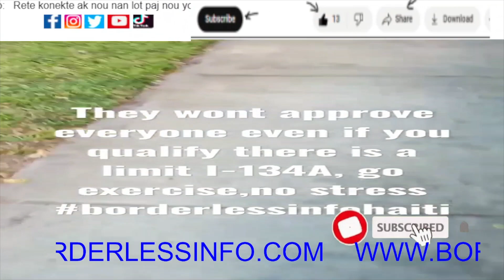Toute Pwoblem Resi Rezoud Nan pwogram Biden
kijan pou ranpli fòm 134a sipòtè epi dakò pou bay yon benefisyè sipò finansye